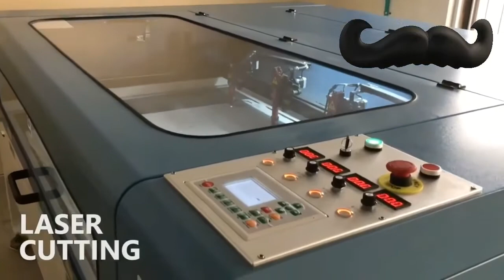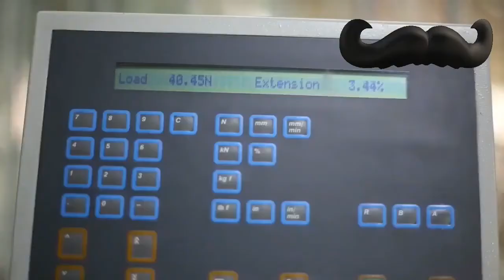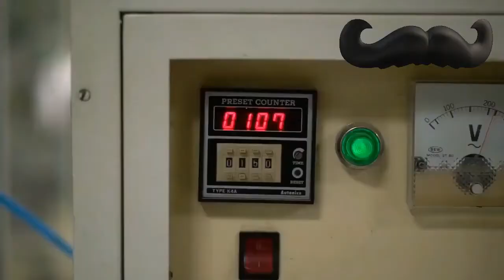Amazing Football Manufacturing